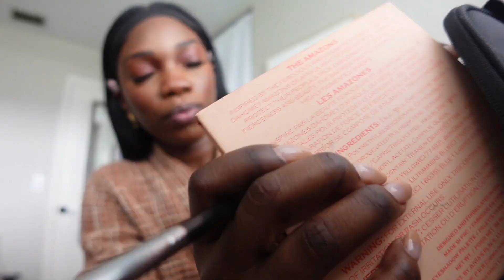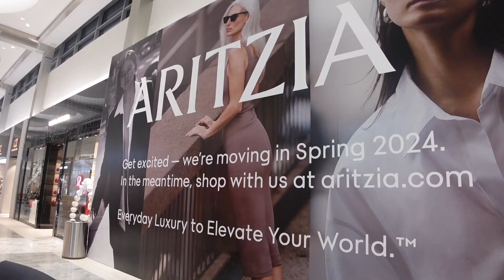VLOGMAS 🎄| WORKING WITH PRETTYLITTLETHING, 🥂 TO MEETING SOMEONE NEW, MALL RUN + MORE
hey babes. in today's vlog i get to meet someone new and have brunch with her ◡̈, shoot content for prettylittlething and more! hope you enjoy xo

.bethia | @/blovely19

.s3 | @/s3sunsurfsand

⇢hello thematics!